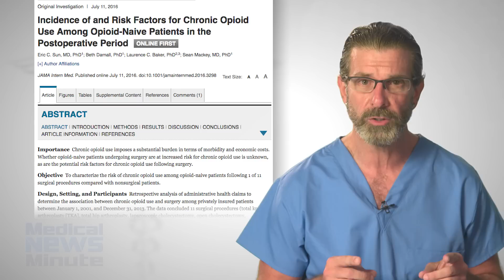What Surgeries Carry the Greatest Risk for Opioid Addiction